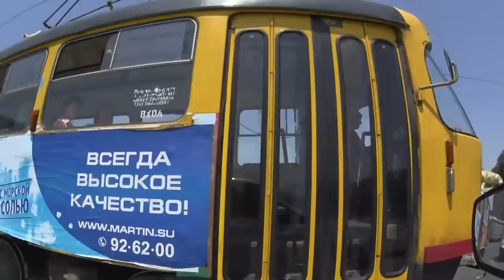A DISH made of COW'S TAILS. MEAT in a CAULDRON.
Cooking a delicious dish made of cow's tails in a cauldron. A recipe to cook cow's tail. Delicious and tender meat. A great recipe. NEW video "A DISH made of COW'S TAILS. MEAT in a CAULDRON." on YouTube